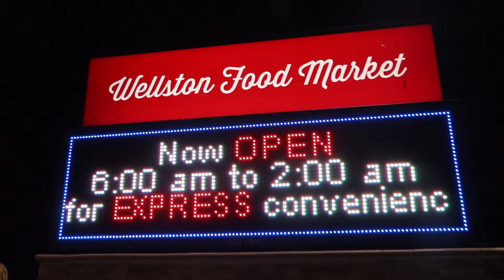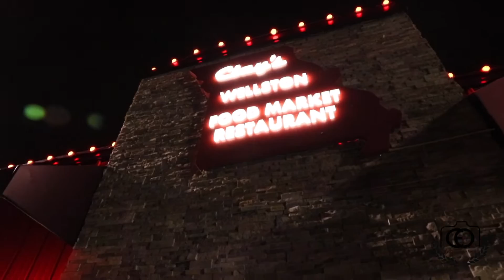DRIZZY, 4HOTO & YEAH BERT - DERTY MONEY shot by:ceofilms314